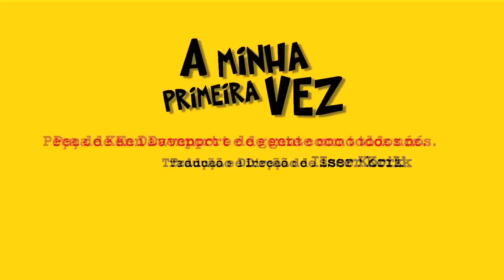A Primeira Vez de MARCELO SERRADO